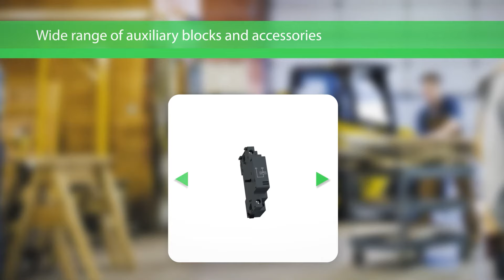TeSys Deca-The New Generation Motor Circuit Breakers | Schneider Electric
Introducing the new generation TeSys Deca Motor Circuit Breakers.

The new generation TeSys Deca Motor Circuit Breakers can help you to increase your productivity with easy integration and reduction of unplanned downtimes. TeSys Deca will help reduction of maintenance costs and reduction of energy bills.